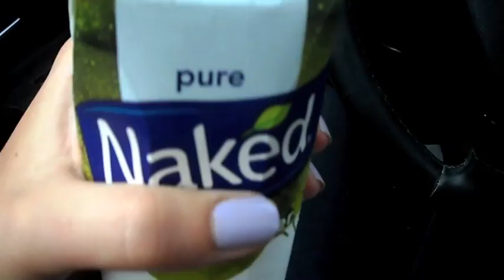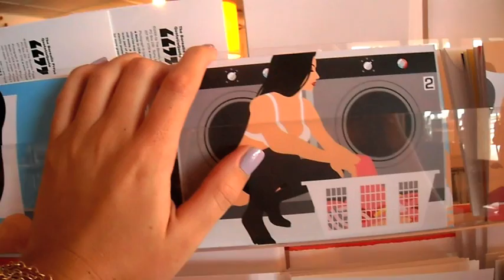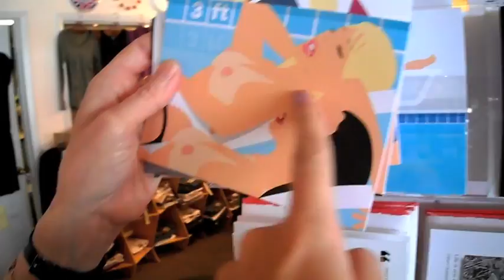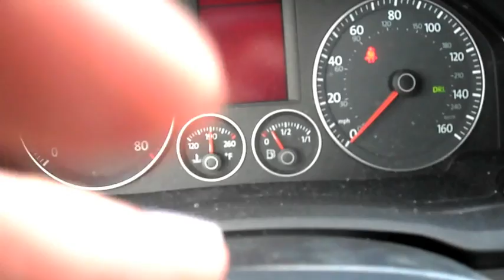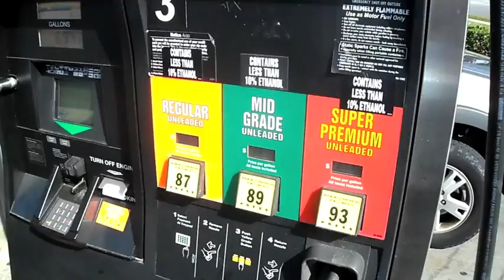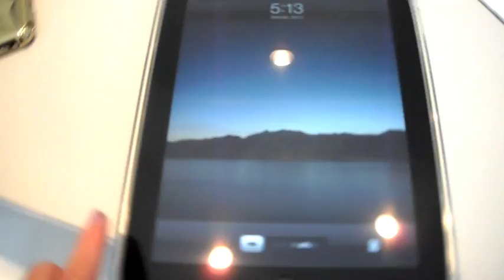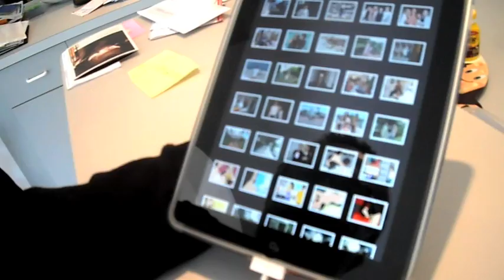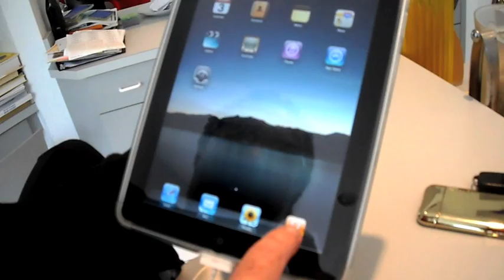Detox Day 12 ( iPad ) : Day 58